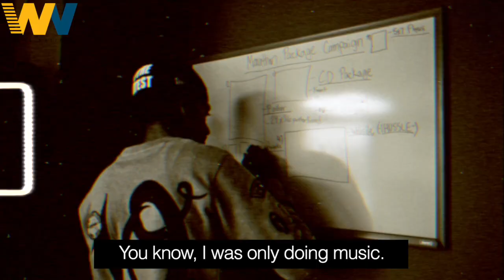Commit to the process | Nipsey Hussle's guide to facing adversity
I've put together a two minute clip about the Inspiring life of Nipsey hussle, no man is perfect but ultimately i personally, have learned lot from what he stood for in life.